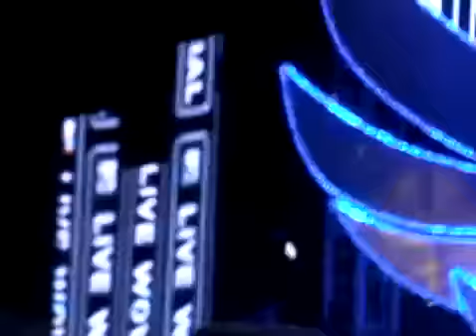100908 Super Junior KRY - Coagulation @ TCN Big Concert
cre: 트기야일루와 + uketsu4